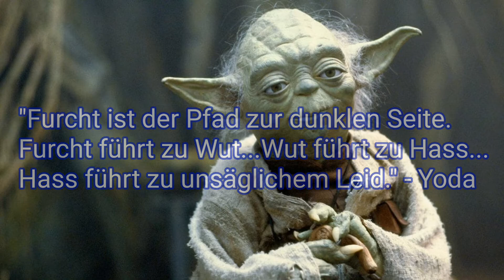Warum sollte man STAR WARS auf keinen Fall verpassen? - Star Wars Infos und Fakten (FragSWW)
Hey Leute, in diesem Video geht es darum, warum man STAR WARS auf keinen Fall verpassen sollte. Die Idee für das Video stammt von Tocker. Ich hoffe euch gefällt das Video, wenn ja, dann lasst doch ein Like und ein Abo da!

———Film Trailer

——— Star Wars Musik

———Mehr coole Videos

———Social Media

Ich bin auch auf Instagram – und zwar als starwarswissen. Installiere die App, um mir folgen und dir meine Fotos und Videos ansehen zu können.